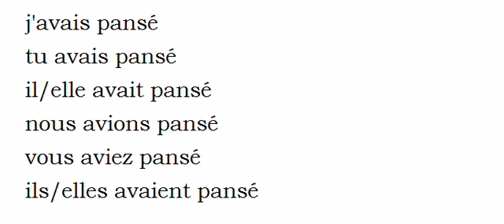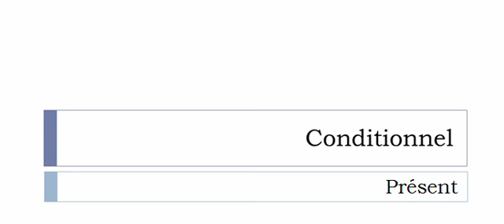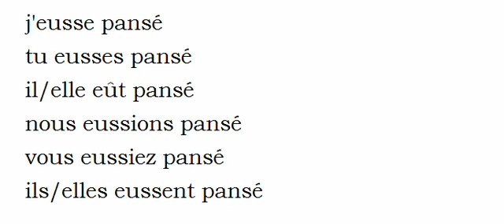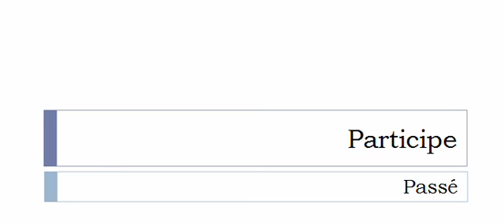Imparare il francese = Coniugazione = Panser